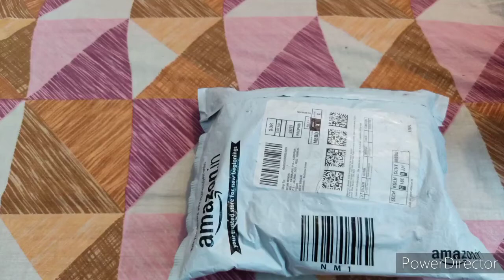Oneplus Nord 2 Unboxing and review || 5g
Oneplus Nord 2 Unboxing and review

Camera: Sony IMX 766 50MP+8MP+2MP AI Triple Camera with 4K@30FPS|1080p video at 30/60 fps | 32MP Front camera with 1080p video at 30/60 fps | Super Slow Motion: 1080p video at 120 fps, 720p video at 240 fps | Time-Lapse: 1080p 120fps;720p 240fps
Chipset: MediaTek Dimensity 1200-AI - The octa-core Dimensity 1200-AI features one of the fastest smartphone CPUs ever: the 3GHz Arm Cortex-A78 provides the most immediate response, with up to 22% faster CPU performance while also being 25% more power-efficient versus the previous generation
Display: 6.43-inch, 90Hz Fluid AMOLED display | Resolution: 2400 x 1080 pixels | 410 PPI | Aspect Ratio: 20:9 | Support sRGB, Display P3
Memory, Storage & SIM: 8GB RAM | 128GB internal memory on UFS 3.1 storage system.
Connectivity: Dual SIM (nano + nano) | Currently supports dual 5G SIM Cards
Operating System: OxygenOS 11 operating system based on Android 11
Battery: Dual Cell 4500mAH lithium-ion battery
2 Years of software updates and 3 years of Android security patches